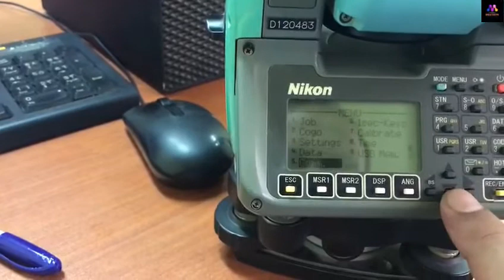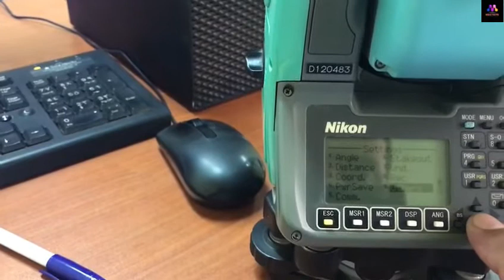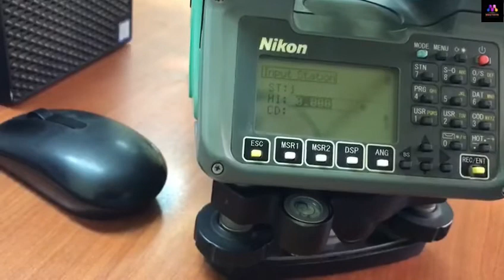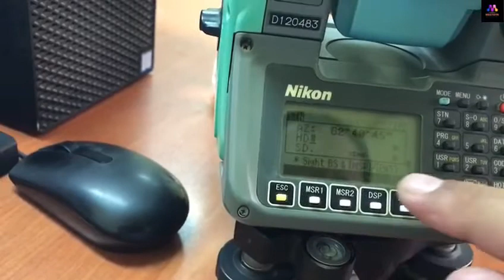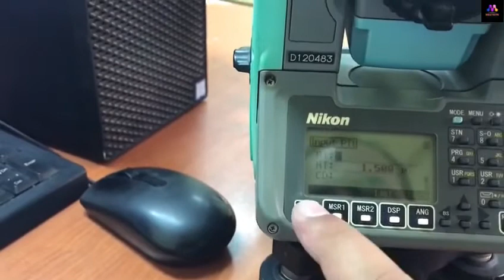NIKON NIVO M SERIES BASIC SETTING AND BACKSIDE SETUP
THIS IS BASIC DISPLAY FOR NIKON FRESH USER TO SEE THE MENU AND BACKSIDE SETUP